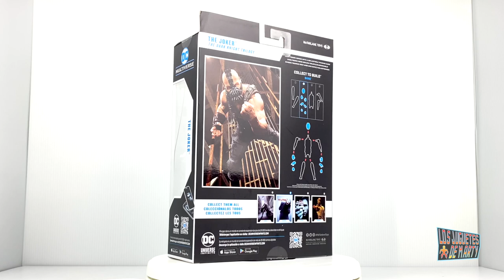EL JOKER DEL DARK KNIGHT MCFARLANE TOYS HEATH LEDGER BANE BAF UNBOXING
Hoy abrimos al Joker de la pelicula The Dark Knight, figura de Mcfarlane Toys y completamos las piezas para armar a Bane.